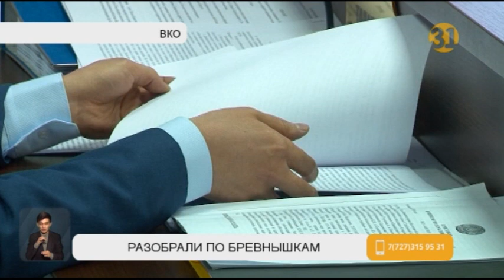В ВКО пытались украсть… дом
В Восточном Казахстане госслужащего и общественника осудили за попытку украсть дом. Четыре  года бесхозное деревянное строение стоимостью 9 миллионов тенге простояло в этнопарке. Злоумышленники решили его разобрать и вывезти.